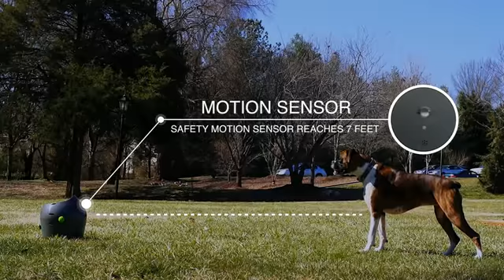PetSafe Automatic Ball Launcher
Product Specs:
Automatic Ball Launcher plays fetch with your dog; interactive features aid in training
Pet receives plenty of exercise chasing launches between 8-30 feet; 9 settings; 6 angle settings
Multiple safety sensors keep people and pets safe; MOTION SENSOR on the front protects dogs and people from launched balls up to 7 FEET away from the launch pocket.
PetSafe Brand is an industry leading US manufacturer of pet behavior, containment and lifestyle products since 1991, helping millions of people and pets each year.
Call, chat, or email with our expert US-based customer care specialists six days a week. They are waiting to assist you and your pet with your product needs.